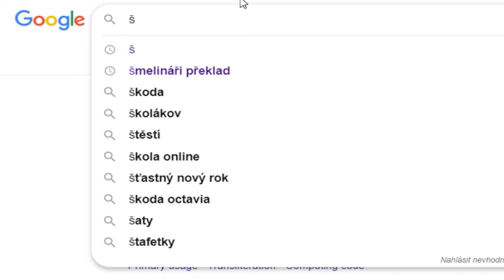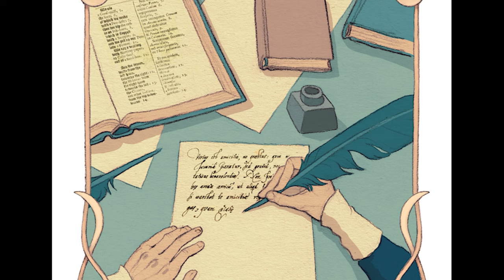VZDĚLANOST, která má budoucnost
Pátý díl ze série "SVĚT, který má budoucnost" v projektu Komenský 2020.
Jaké má být podle Komenského, učitele národů, správné a kvalitní vzdělávání?
Sledujte náš Facebook a Instagram pro více zajímavých odkazů a informací.